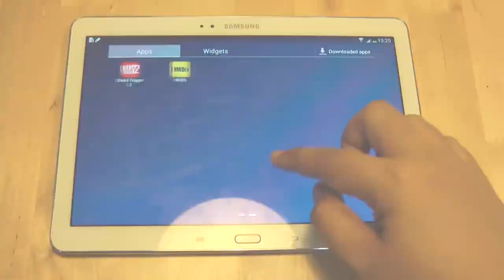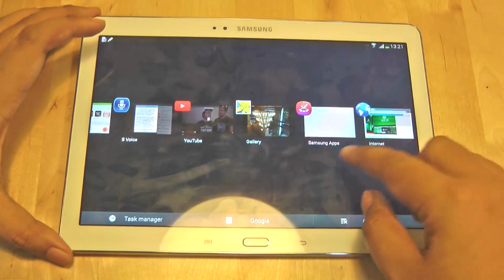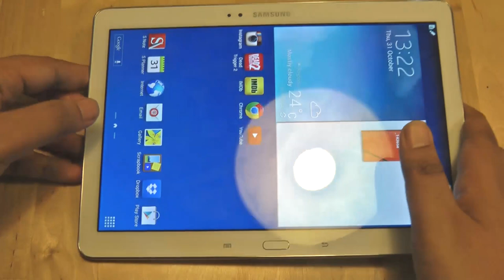Pandang Pertama : Samsung Galaxy Note 10.1 (2014)